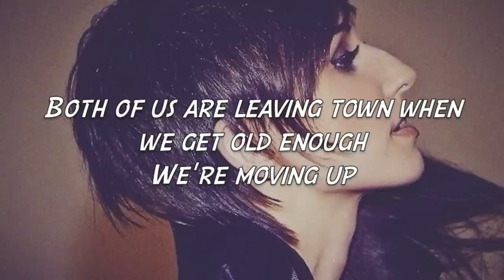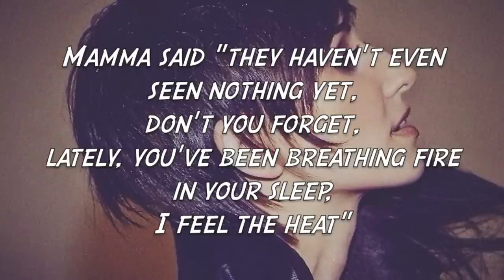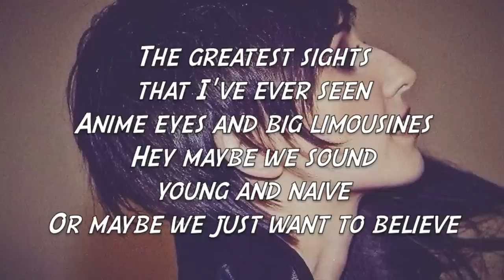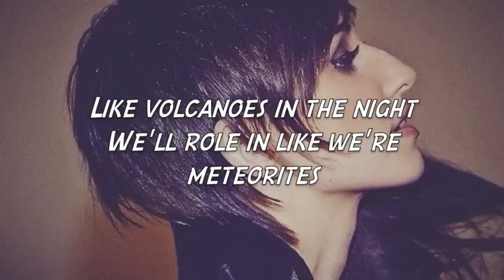LIGHTS "Meteorites" Lyrics